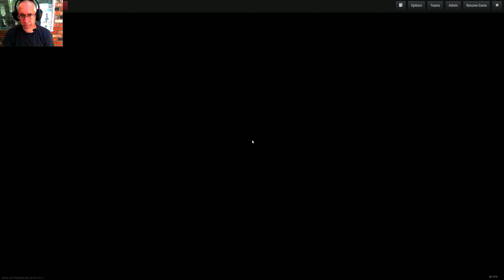theHunter: Primal -- Solo Hunt 2019.05.31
Please send me requests, join me in co-op PVE games, and enjoy your time on my channel. Everyone is welcome here. Thanks for stopping by. Life is worth living so live it. Peace. Ciao.

VR group for finding other VR players for coop. VR coop game list there also. Open to all VR users: